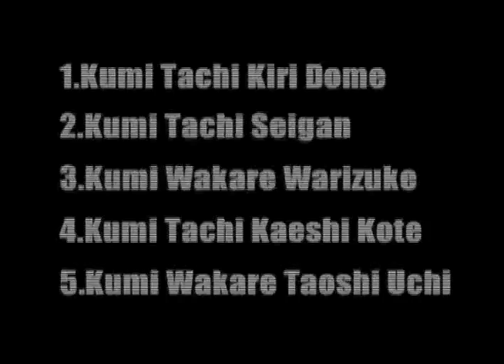Aikido - Boken INABA MINORU KASHIMA SHIN RYU KENJUTSU-3.avi